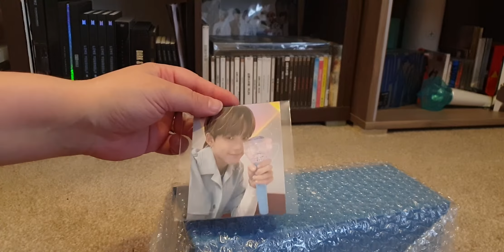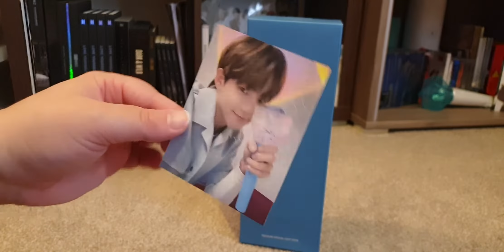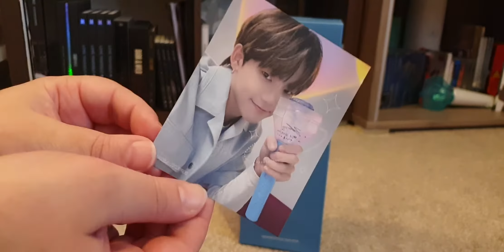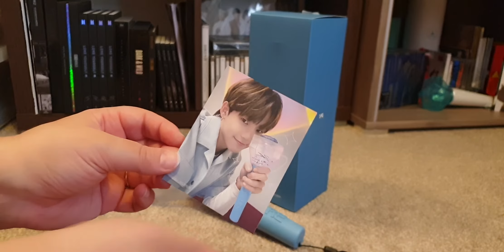Unboxing Treasure Official 1st Lightstick 💎 Teu-Light 💎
This lightstick is perfection and I'm so happy to have it 💗 It's a shame I couldn't order from Weverse, but we'll, at least I made a good start on Hyunsuk 😊
Just need a concert to attend now.